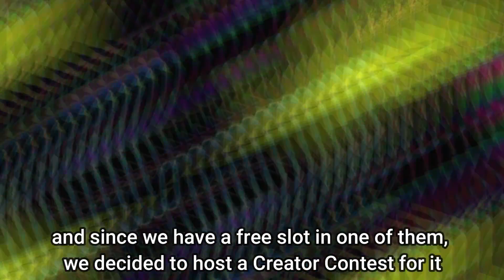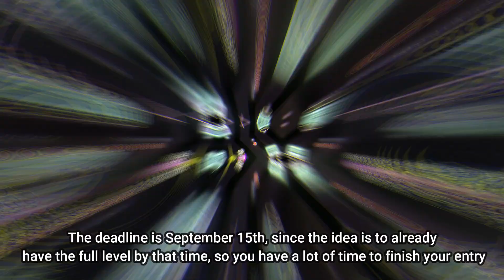[CLOSED] EXTREME DEMON CREATOR CONTEST! | Geometry Dash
Template ID: 62997076

Rules:
♦ All Rainbow
♦ -1, x1 or x2 Speed
♦ Hard/Insane Demon Gameplay
♦ Spider Portal at the end

Don't:
*Excessive Timing
*Spider
*Floating Ball

Info:
♦ Groups and Colors: 641-730
♦ Duration: 12s
♦ Upload as: "IE CC Entry"
♦ Deadline: September 15th